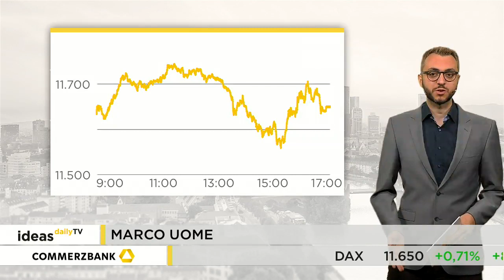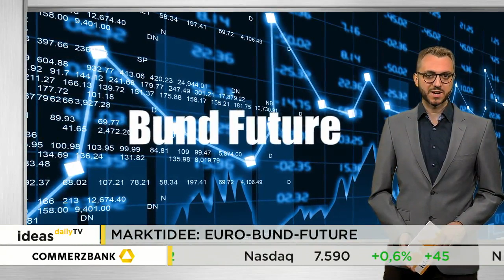Ideas Daily TV: DAX wieder leicht über 200-Tage-Linie / Marktidee: Euro-Bund-Future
Der DAX bewegte sich gestern in einer Handelsrange von fast 200 Punkten. Schließlich konnte er sich mit einem Plus von 0,7 Prozent aus dem Handel verabschieden. Damit ist der Leitindex auch wieder über die 200-Tage-Linie zurückgekehrt.

Marktidee: Euro-Bund-Future.
Der Euro-Bund-Future bewegt sich in allen relevanten Zeitebenen in einem intakten Aufwärtstrend. Gestern erreichte die Notierung ein neues Rekordhoch. Dort setzten dann Gewinnmitnahmen ein. Aus technischer Sicht mehren sich jetzt die Signale, dass es zu einem Rücksetzer kommen könnte.